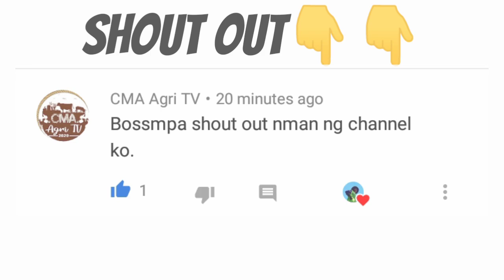SEVENTEEN HARVEST CALIXTO F1 AND SANGUITAN PRICE UPDATE